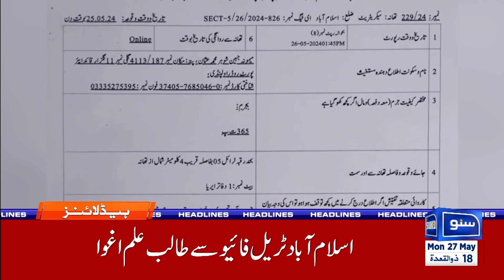Tragic Death - Sad News For Pakistan | 03 AM News Headlines | 27 May 24 | Suno News HD